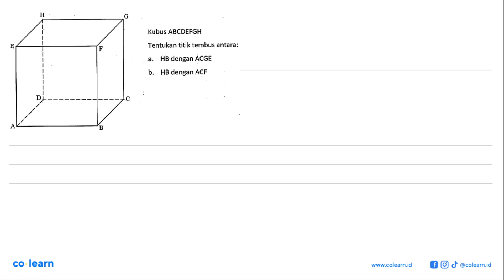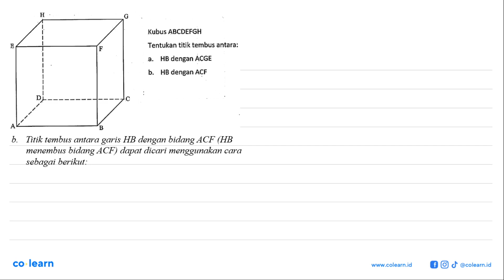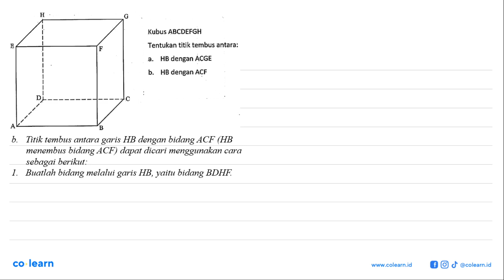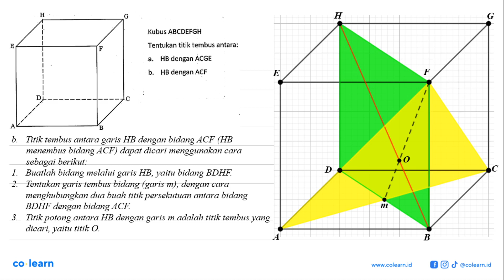Kubus ABCDEFGH Tentukan titik tembus antara: a. HB dengan ACGE b. HB dengan ACF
Topik atau Materi: Jarak Garis ke Bidang - Dimensi Tiga - GEOMETRI - Matematika Kelas 12 SMA - K-13

00:00 : Bedah Soal
01:00 : Konsep, rumus dan pengertian Jarak Garis ke Bidang
01:18 : Langkah penyelesaian soal
02:09 : Jawaban akhir
02:39 : Penutup